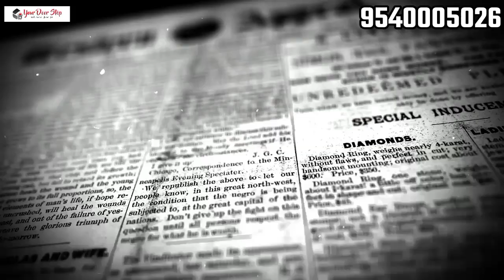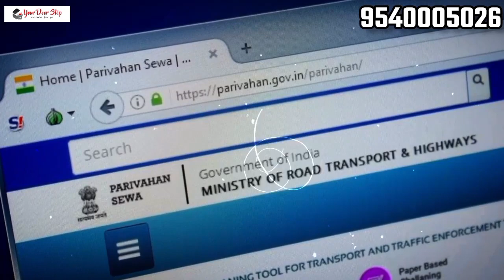राजस्थान में एजुकेशन डॉक्यूमेंट में नाम कैसे बदलें | Name Change In Education Document in Rajasthan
राजस्थान में एजुकेशन डॉक्यूमेंट में नाम कैसे बदलें | Name Change in Education Documets in Rajasthan Ph 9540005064, 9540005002

क्या आप राजस्थान में रहते हैं, और क्या आप अपने एजुकेशन डॉक्यूमेंट में नाम चेंज करना चाहते हैं, अगर हाँ तो आपका yourdoorstep चैनल में स्वागत है। यह विडिओ गज़ट बनवाने की पूरी प्रक्रिया को सरल भाषा में बताता है, जिससे नाम बदलने का सफर काफी आसान और कानूनी बनता है। इस विडिओ में हम आपको राजस्थान के शिक्षा दस्तावेजों में अपने नाम को अपडेट करने की आसान प्रक्रिया के बारे में बताने वाले हैं। इस विडिओ में हमने गज़ट के महत्व के बारे में, एफ़िडेविट बनवाने, नाम बदलने के लिए आवेदन फॉर्म भरने, अखबार में प्रकाशन प्रकाशित करने के बारे में, सब कुछ बताया है।

परिचय :- राजस्थान में एजुकेशन डॉक्यूमेंट में अपना नाम कैसे बदले?
राजस्थान में एजुकेशन डॉक्यूमेंट में नाम बदलने में गजेट का महत्व।
राजस्थान में एजुकेशन डॉक्यूमेंट में नाम बदलने के लिए एफिडेविट बनवाना।
राजस्थान में एजुकेशन डॉक्यूमेंट में नाम बदलने के लिए गजेट आवेदन करने की पूरी प्रक्रिया।
राजस्थान में एजुकेशन डॉक्यूमेंट में नाम बदलने के लिए अख़बार में प्रकाशन प्रकाशित करना।
राजस्थान में एजुकेशन डॉक्यूमेंट में नाम बदलने के लिए प्रस्तुति प्रक्रिया, समय सीमाएं, और सफलता के लिए शानदार टिप्स।

राजस्थान में गज़ट, यानि जैसे कि एक एफ़िडेविट बनवाना, जिसको शपथ पत्र भी कहते हैं। सभी जरूरी दस्तावेज इकट्ठा करना, अखबार में प्रकाशन प्रकाशित करना आदि। हमारा उद्देश्य यह है कि यह ब्यूरोक्रेटिक प्रक्रिया को सरल बनाए रखा जाए, जिससे आपको पूरी तरह से नाम बदलने के लिए जरूरी ज्ञान प्राप्त हो सके।

राजस्थान में चाहे आप एक छात्र हों या पेशेवर हों, यह विडिओ आपके लिए है, यह विडिओ आपके खास जरूरतों के लिए है। और इसमें राजस्थानीय सिस्टम में गज़ट के मुख रोल पर जोर डाला जाता है।

आप हमारे साथ इस सूचनात्मक यात्रा में समिल हों, यह सुनिक्षित करने के लिए कि आप राजस्थान में एजुकेशन डॉक्यूमेंट में नाम बदलने के लिए तैयार हैं। और अगर आपको इस विडिओ के बारे में कुछ कहना है तो आप नीचे कमेन्ट बॉक्स में कह सकते हैं।

एक बात हमेशा याद रखें, ज्ञान आपका सबसे बड़ा मित्र है, और हम आपकी शिक्षा यात्रा में आपकी मदद करने एक लिए समर्पित है।